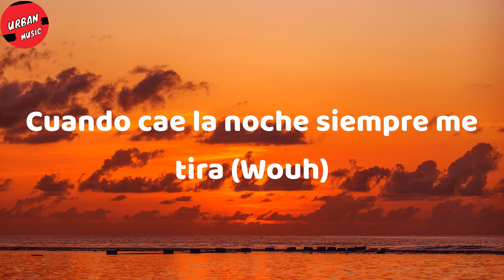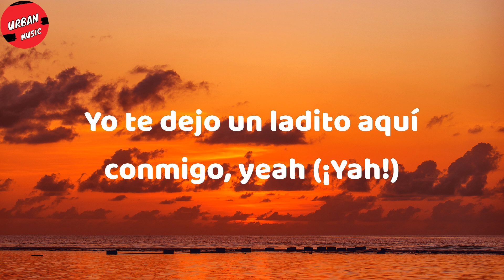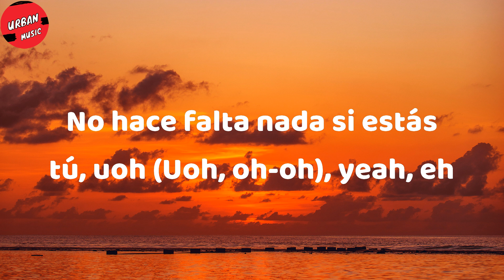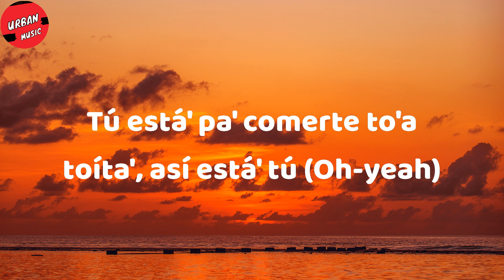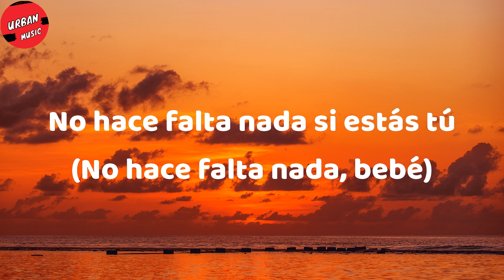Rauw Alejandro - Tattoo (Letra/Lyrics)